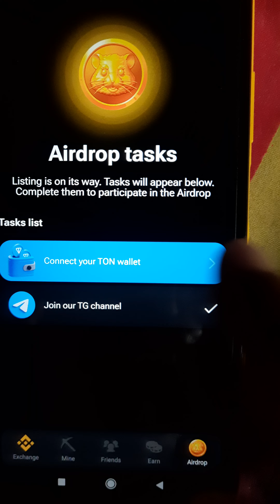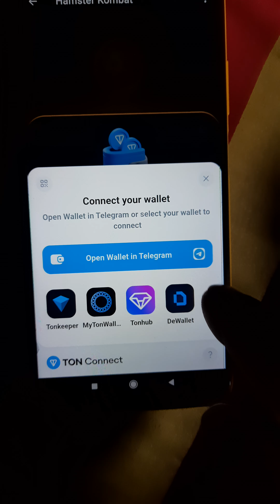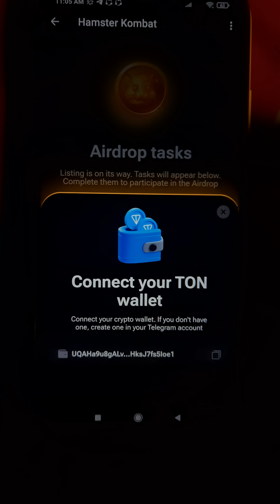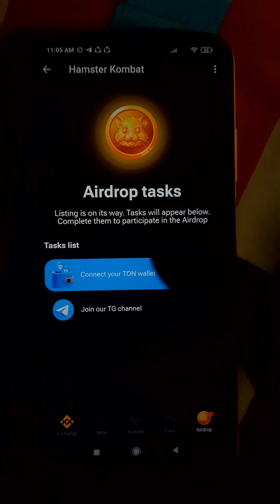Hamster Kombat Connect TON wallet পেমেন্ট নিয় ঝামেলা হবে এটা না করলে।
Hamster Kombat Connect TON wallet পেমেন্ট নিয় ঝামেলা হবে এটা না করলে। Binance exchange লিস্ট হবে এখনো সময় আছে মাইনিং বন্ধ করবেন না

Profit Per Hour কিভাবে বারা বেন